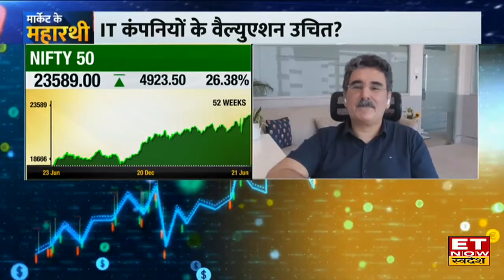Dinshaw Irani ने कहा सरकार की वापसी से बाजार में स्थिरता, Budget में क्या होगा बाजार के लिए खास?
'मार्केट के महारथी' में आज Helios Capital India के CIO, दिनशॉ ईरानी (Dinshaw Irani) ने ET Now Swadesh से खास चर्चा में बाजार और निवेश पर अपनी राय दी। Dinshaw Irani ने बताया कि सरकार की वापसी से बाजार में स्थिरता है और जून में हुए नुक्सान भी भरपाई भी हो चुकी है। आगे उनका कहना है कि बाजार में अब बजट पर फोकस रखना होगा। इसके साथ ही उनका कहना है कि Defence Sector में Valuation के हिसाब से ग्रोथ नहीं है।  देखें पूरी बातचीत।
बजट से पहले क्या हो निवेश रणनीति?
IT कंपनियों के वैल्यूएशन उचित ?
खपत से जुड़े थीम्स पर क्या है नजरिया?